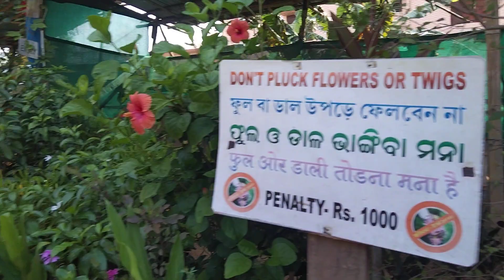All made of sand